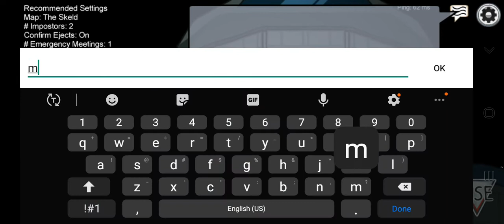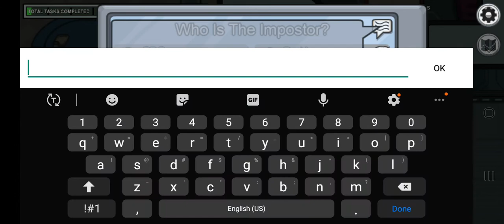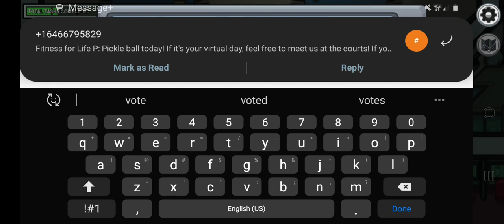Among sus number 3